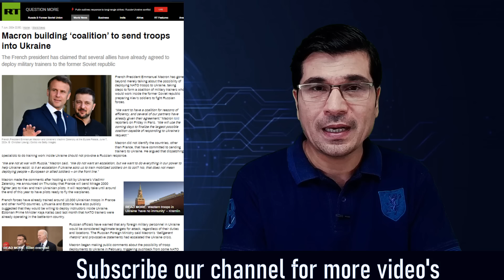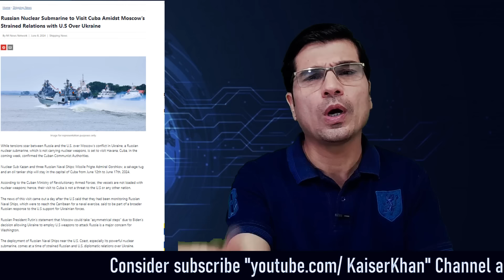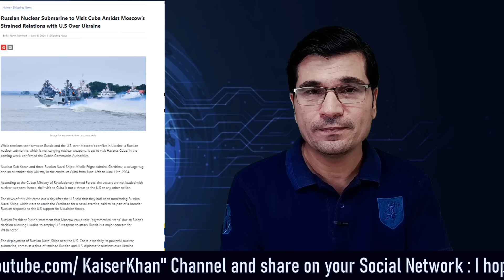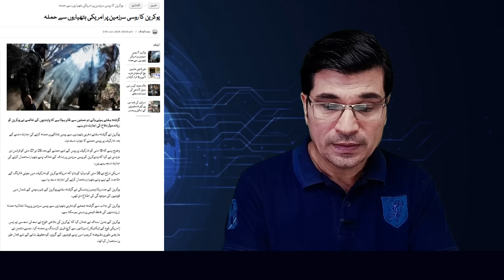France with Allies Entering Ukraine II Russia Warships Just 150 KM Away From US